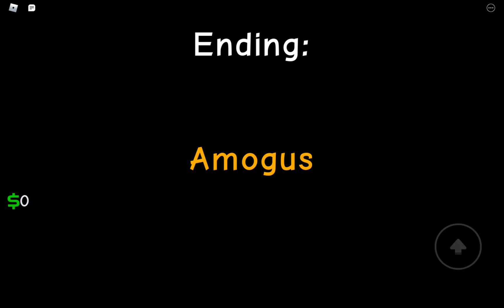black impostor gets sus ending